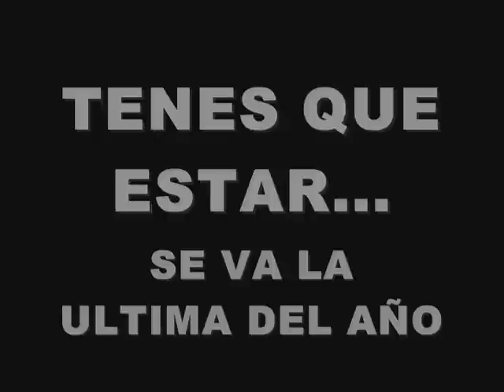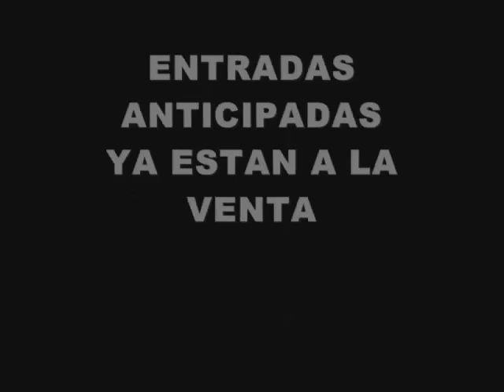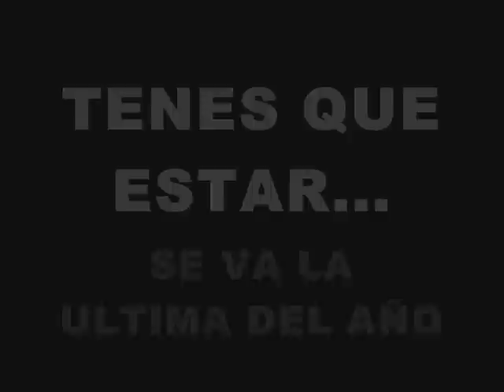FIN DE AÑO "2NITE SALSA" 4º EDICION en PALACIO ALSINA!!! MUSICA VAN VAN.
Despedimos el 2011!!! FIESTA FIN DE AÑO!!!
"2NITE SALSA" Esta Noche Buenos Aires... BAILA!!! 4º Edición.
SABADO 10 de DICIEMBRE de 2011 - Apertura 23Hs
PALACIO ALSINA - ALSINA 940 CAP. FED.
DISFRUTA DEL TEMA DEL VIDEITO!